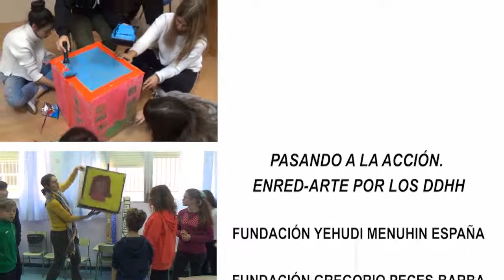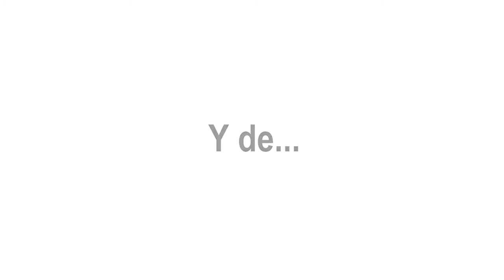Pasando a la Acción. Enred-Arte.